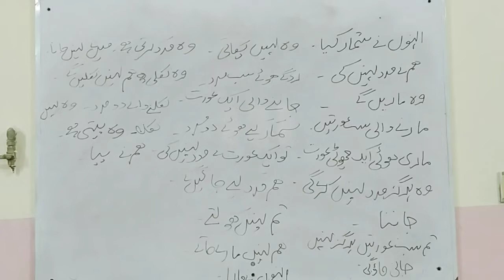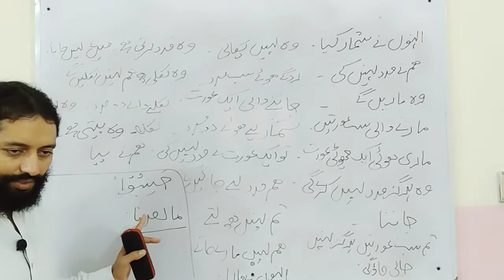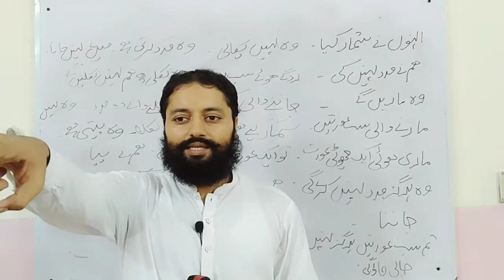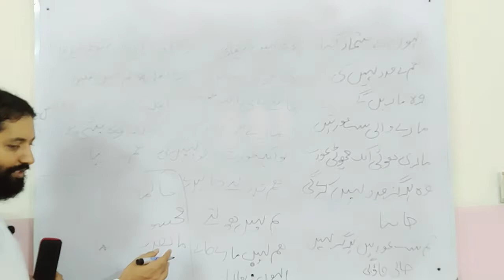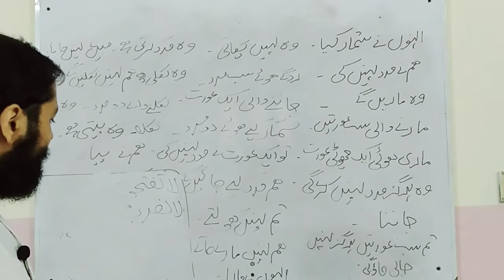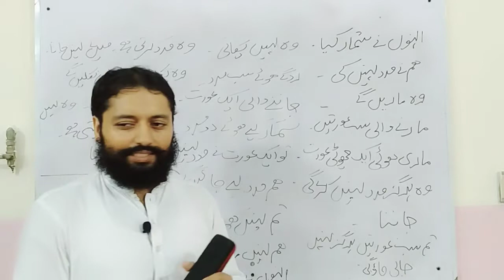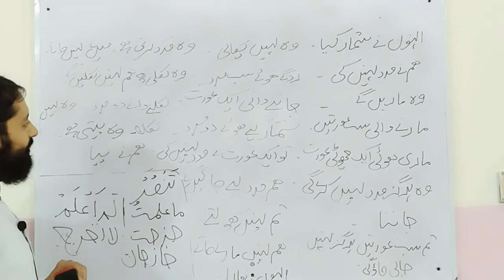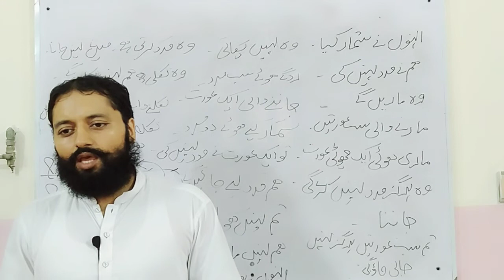علم الصرف: اردو سے عربی: لیکچر نمبر 2